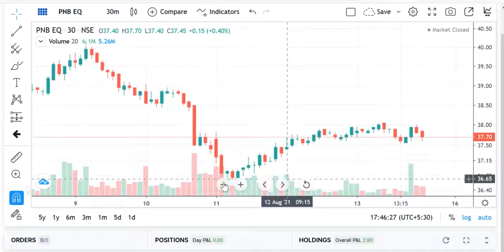PNB Share Review, PNB Share Price Today, PNB Share Latest News, PNB Share Target, PNB Share Analys